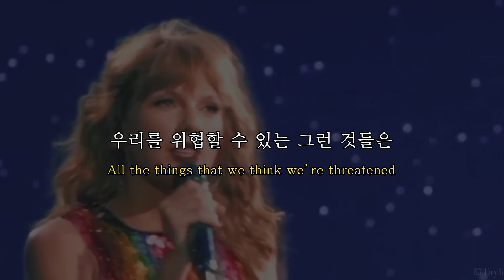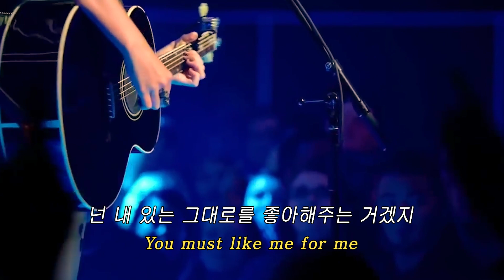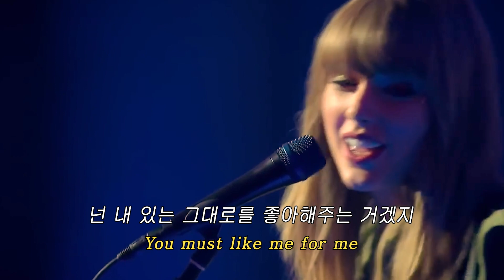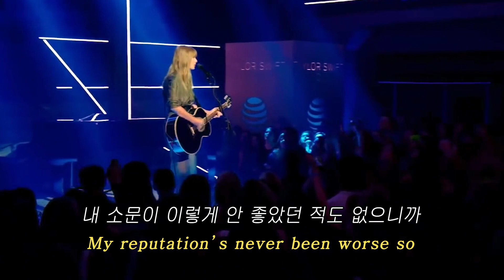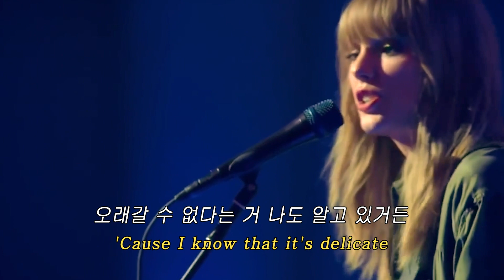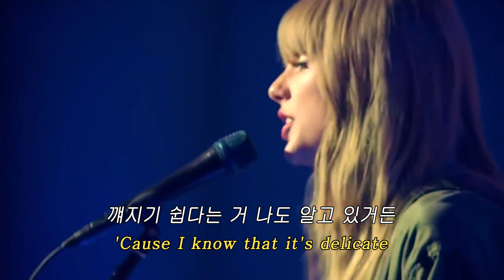눈물나는 사랑 노래 🎧 : taylorswift (테일러 스위프트) - Delicate [가사 번역 / 해석]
안녕하세요! 오늘은 delicate 해석 영상을 들고 왔어요 이 노래는 테일러가 2016년부터 레퓨테이션 발매까지 어떤 일이 있었는지 알고 나면 더욱 눈물이 줄줄 나는 노래인 것 같아요... 저도 전에 들을 땐 노래 좋다~ 이러고 말았는데 알고나니까 진짜 가슴이 벅벅 찢어지더라구요... 그리고 레퓨 투어 때 해준 스피치가 너무 뭉클해서 공유하면 좋을 것 같아 같이 편집해왔습니다 재밌게 즐겨주시고 테멘!